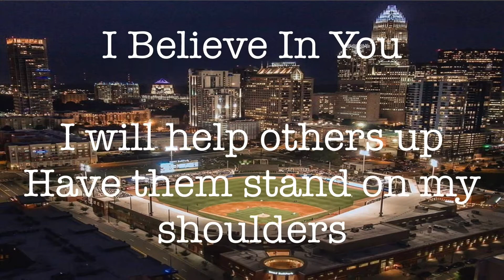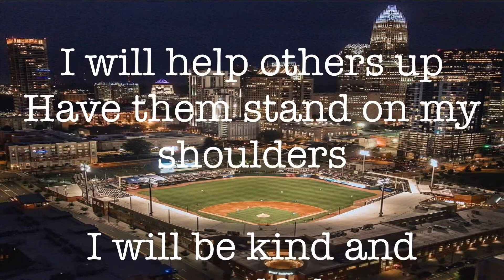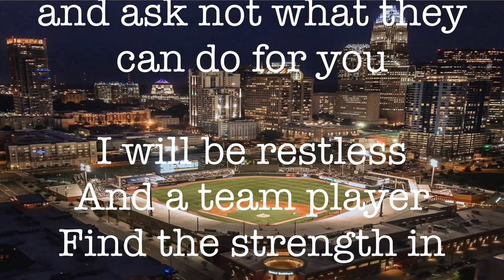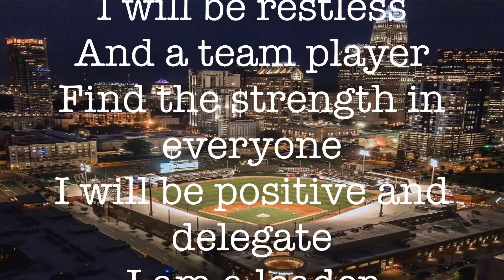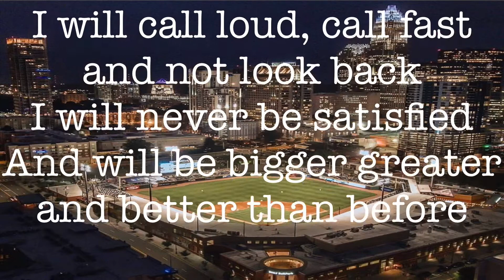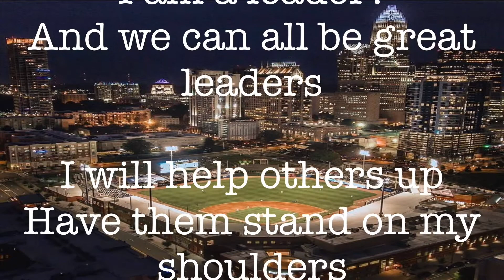Esther Nam - I Believe In You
I will help others up
Have them stand on my shoulders

I will be kind and unselfish
And bigger and greater and better
I am a leader

I believe in making the
impossible possible

I will be fearless
Willing to go beyond where others stop
Because I’m a leader

I will be genuine and passionate
Open, focused and inspired
Inspiring others along the way
We can all be leaders

Look to help people
and ask not what they can do for you

I will be restless
And a team player
Find the strength in everyone
I will be positive and delegate

I will be humble and
Admit all my flaws
Have character
Take responsibility
and make it right once and for all

I will call loud, call fast and not look back
I will never be satisfied
And will be bigger greater and better than before

I will react to my mistakes failures and enemies with patience
Hold myself accountable

I have my own authentic voice, opinions and decisions
Through revolution, I will make changes
Making great friends
And we can all be great leaders

I will be a leader

impossible possible

I will be fearless and persistent